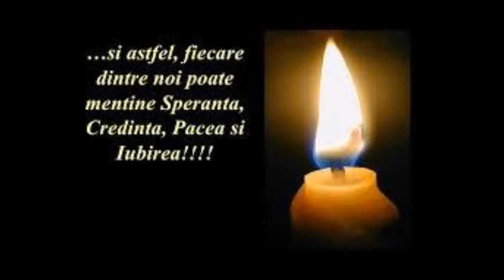UN VIS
Versuri, LUCIA BARBU - Muzica, GHIURI M